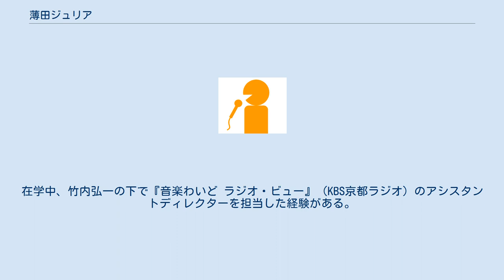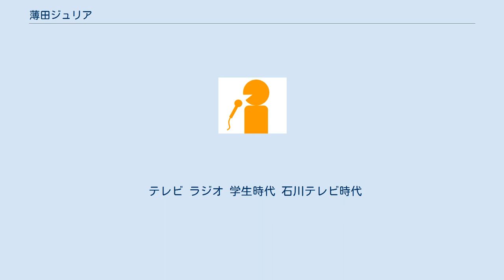薄田ジュリア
薄田 ジュリア（うすだ ジュリア、1990年6月22日 - ）は、フリーアナウンサー。
現姓：非公表、本名：薄田ジュリア沙誉（うすだ ジュリア さよ）。
父親が日本人、母親がフランス人で、アメリカ合衆国にて出会って婚姻し3兄妹の長女として生まれる。
4歳の時に阪神・淡路大震災に被災し、被災後に大阪府に転居。
 同志社香里中学校・高等学校卒業、同志社大学社会学部メディア学科在学中、ミス同志社2010のファイナリストに残った。
ミスコン活動の一環で「第10回 JCF 学生映画祭 in Tottori」の親善大使も務めた。
サン放送アカデミー出身。
在学中、竹内弘一の下で『音楽わいど ラジオ・ビュー』（KBS京都ラジオ）のアシスタントディレクターを担当した経験がある。
2013年4月、石川テレビに入社。
同期は同じ同志社大学出身の弘松優衣。
 FNS系列のアナウンサーが集まった番組にも出演。
2017年2月22日、『石川さん情報Live リフレッシュ』で石川テレビを退社し関西圏に戻る事を発表し、3月3日の『石川さん みんなのニュース』が石川テレビアナウンサーとしては最後の出演となった。
 同月27日から番組開始した『報道ランナー』のサブキャスターに起用され、以後、現在の事務所に所属した事を発表した。
 テレビ ラジオ 学生時代 石川テレビ時代